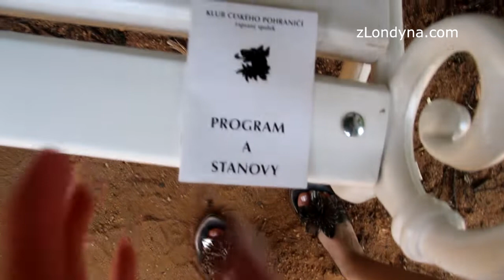Proč se o nás EU a USA přetahují s Ruskem i dnes? Rozhovor s Václavem Bořánkem ( KSČM )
“Svět se neustále připravuje na velkou válku a nikdo nechce nasazovat svoje občany. Možná i proto byli (paní Merklovou) pozváni mladí muži z blízkého východu,” říká Václav Bořánek, který je už od svých osmnácti let členem komunistické strany, dnes KSČM a předsedou krajské rady Karlovarského kraje Klubu českého pohraničí. Rozhovor je upoutávkou. Zítra uveřejním celý rozhovor – rekapitulace českých dějin od poválečného Československa přes konec šedesátých let, Sametovou revoluci, privatizaci, Evropskou unii a migraci až po dnešek. (Pozn. Rozhovor byl pořízen v roce 2017 pro dokument), proto nezahrnuje aktualizaci posledních dvou let, přesto si myslím, že si zasloužíme podívat se na dějiny i z tohoto pohledu. Vzhledem k tomu, že dějiny vždy píší vítězové, se snažím zde vyrovnat řadu rozhovorů s např. s bývalými disidenty, kterých jsou plná ostatní česká média. I přesto ale samozřejmě přinesu hned poté rozhovor zase z jiného pohledu, ať si každý vybere to, co mu přijde zajímavé a má námět k přemýšlení - nejen černobílému. Celý rozhovor zde